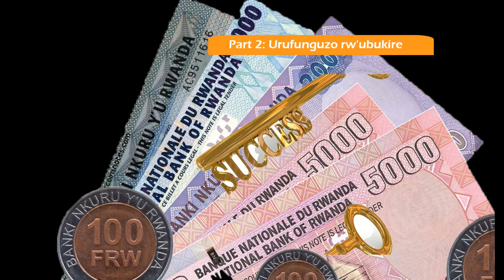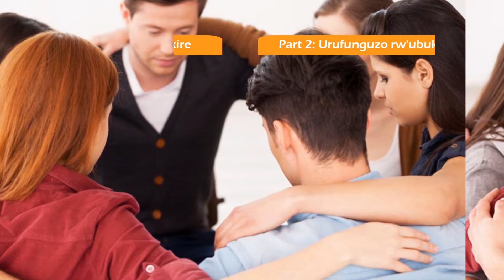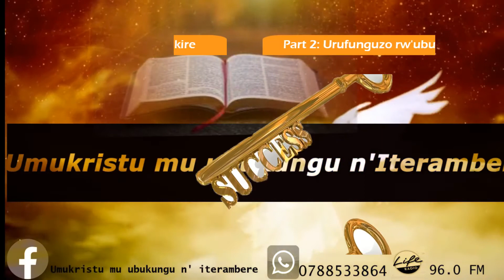Imfunguzo z'ubukire burambye buva ku Mana Part 2 || UUI 34 || Umukristo mu Bukungu n'Iterambere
Niba ushaka kujya ukurikira ibi biganiro tuganiriramo ibyo GUKIRA no GUKIRANUKA, uze gusubscribinga kuri UBUKIRE NYABWO TV